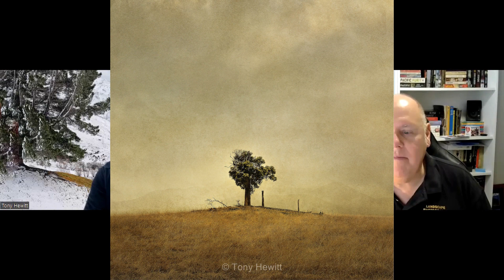Tony Hewitt on the importance of communication in photography!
With a passion for people, places and pictures, and an instinctive sense of the moment, Tony Hewitt brings a unique combination of creative vision, award winning photography and simple creativity.

One of Western Australia’s preeminent landscape photographers, Tony has been at the forefront of the landscape genre for many years.  A qualified master of Neuro Linguistic Programming, he has also co-authored a series of 9 books which stimulate and service the growing demand for the area  lifestyle and well being.

His innate philosophies on photography and creativity together with a broad skill set in the areas of personal and interpersonal communication make him a very interesting podcast guest.

Tony’s photographic journey has seen him explore the genres of Fine Art, Landscape, Portrait and commercial photography.  He has exhibited both within Australia and internationally and has been invited to judge both nationally and internationally since 1995.

We discuss his approach to creativity in his work, the importance of communication for photographers and much more!

 / tonyhewittphotography

Listen to this and other episodes wherever you find your podcasts